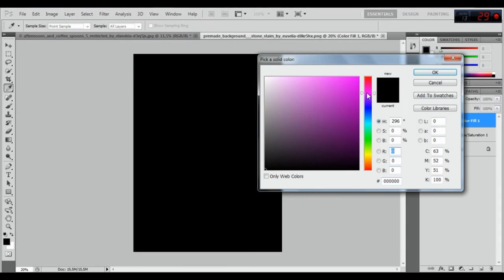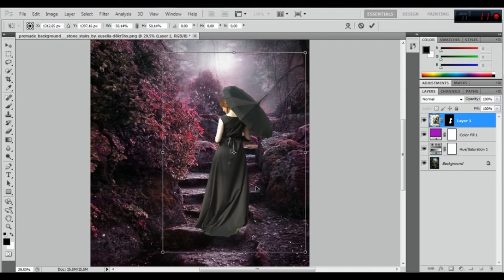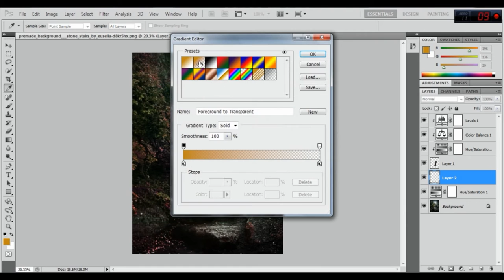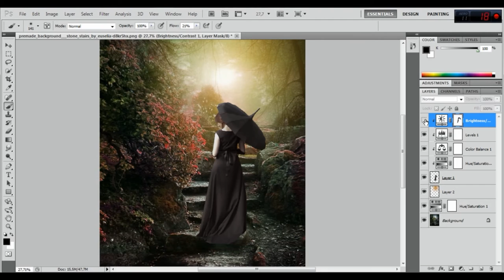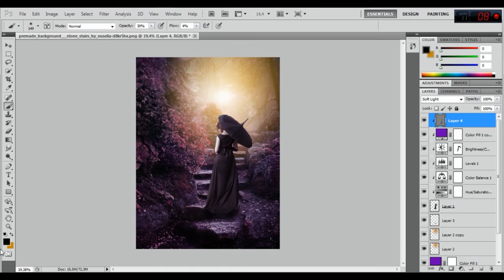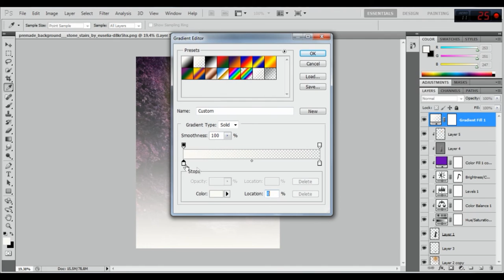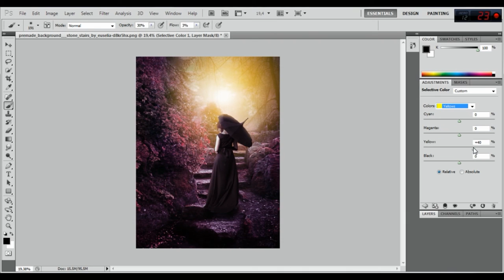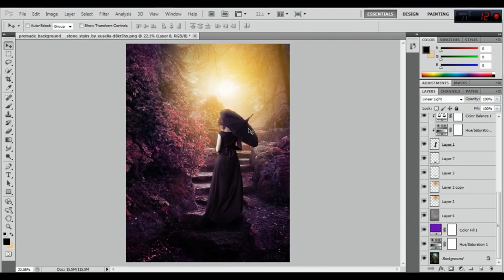Loneliness - Photo Manipulation Tutorial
Merhaba Arkadaşlar
-Sizde photoshop programının hayal gücünüze eşlik etmesini istiyorsanız eğitim videomu görsel  takip ederek bilgi sahibi olabilirsiniz.
İyi Seyirler.

Hi,Friends,
-Photoshop Manipulation lesson you can learn by watching my videos.